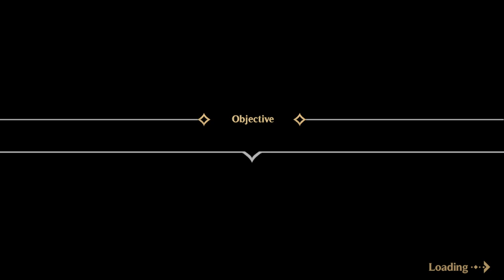Crimson Tactics: The Rise of The White Banner | Bloomer Woods e Viktor Rayne - Gameplay PT-BR #14